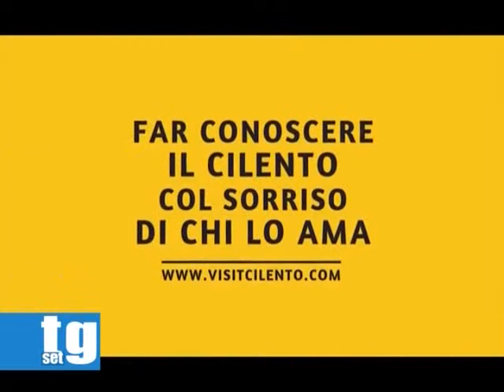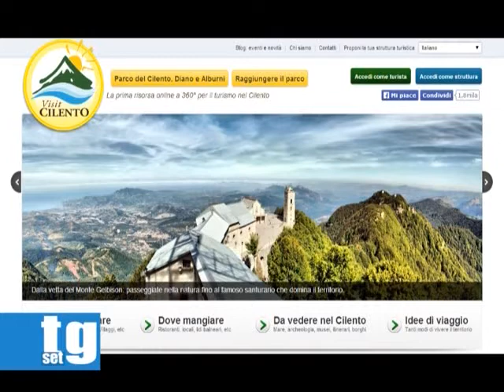We are Happy Cilento